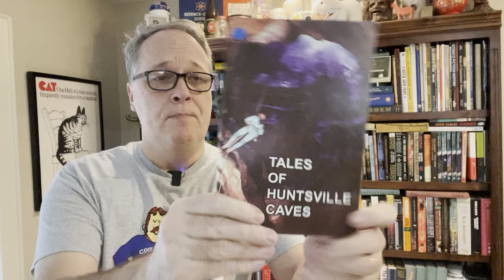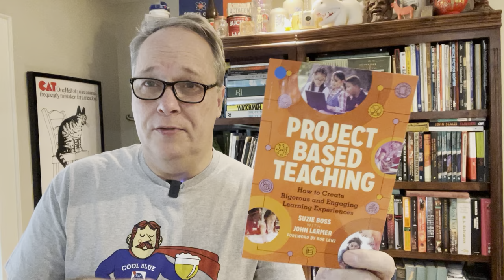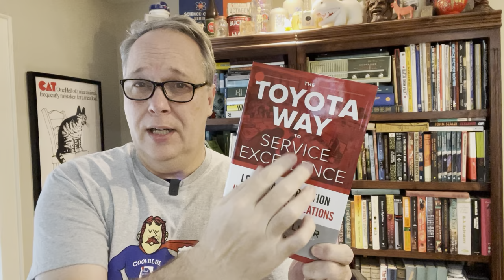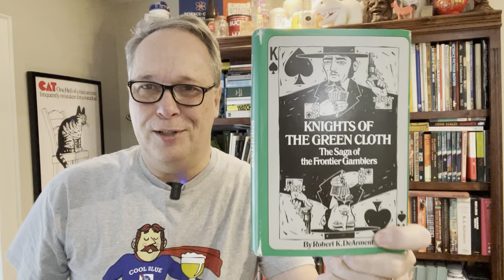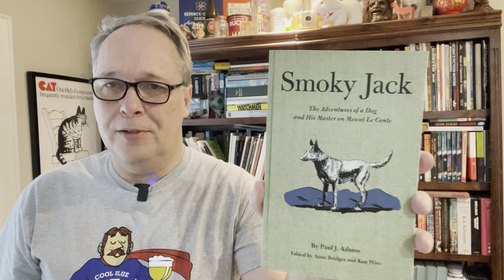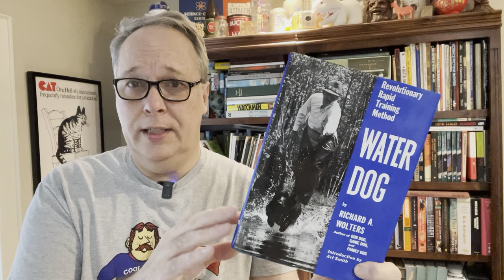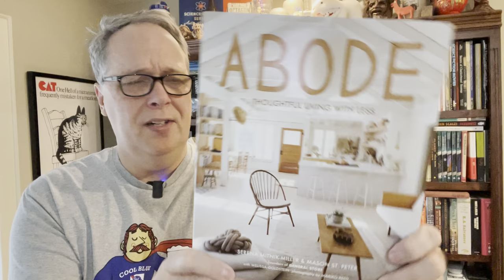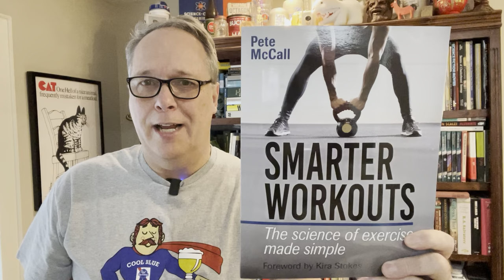Huge Book Haul for eBay & Amazon Resell! Design books are Hot!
I had some great scores at my library bookstores!  Here are all of the finds with comps for your learning pleasure.  Enjoy!

For Personal Books and Travel:
Audible Audio Books (hard to beat for the road)- intro $5.95/mo special

Book Selling:
Box Trimmer/Reducer (great to save on packaging)

Boxes:  here are the boxes I use the most.  Prices can swing dramatically from week to week.  Be sure to check out Amazon vs. Ebay for the best price.  I always try to order in quantity of 100.  I like to get boxes for less than 70 cents each (shipped), but it is getting harder and harder to do.  The *** boxes are my favorites that I use the most.
***10x8x3” Corrugated box
*** 12”x9” Multi Depth Box
12.5” x 12.5” Multi Depth LP Box (great for larger books!)
12x9x3” Corrugated box